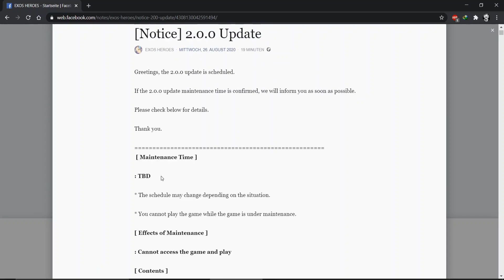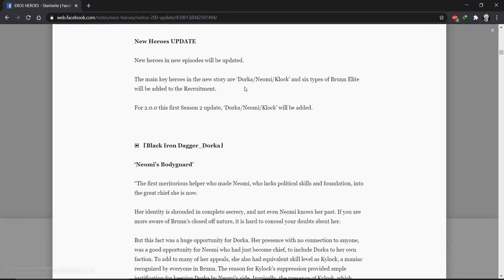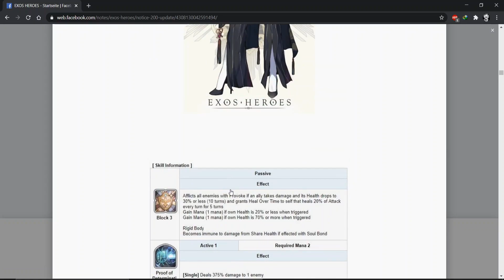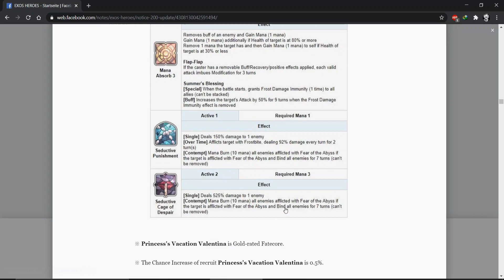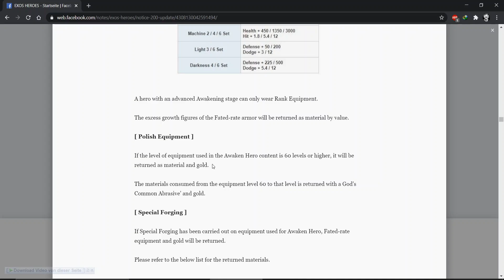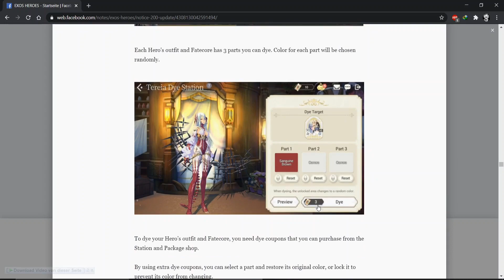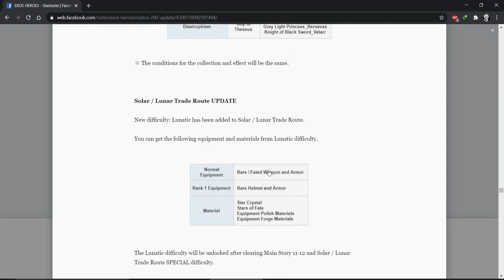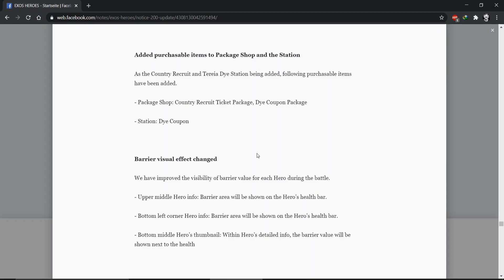[Exos Heroes] FC Valentina is disappointing?? Finally Chapter 11 will be here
there is a lot coming to the game in the upcoming 2.0 update, Chapter 11 and the new region and 3 new heroes, FC Valentina and more!!